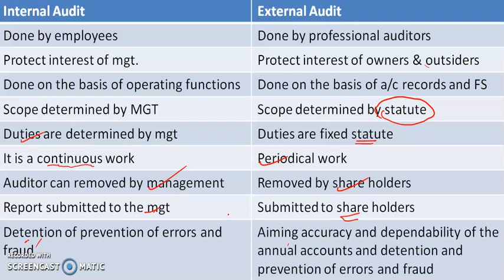Auditing | Difference between internal Audit and External Audit | Indodemy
Auditing exam oriented  class 5
Difference between Internal Audit and External Audit.

Features of Indodemy:
-Mentor Facility
-Expert Faculties
-Affordable Cost